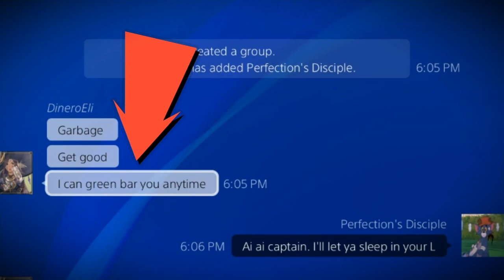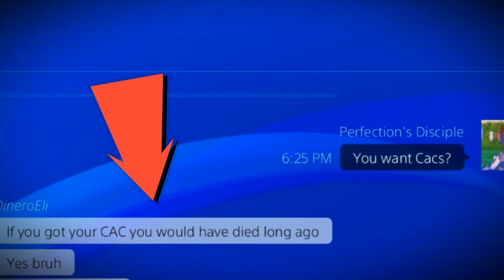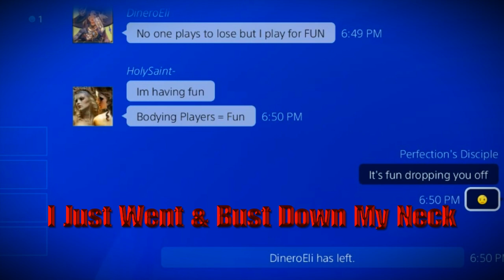Dragon Ball Xenoverse 2 : When Talking Shit Gets You Streaked !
HolySaint- & I Dropping Bodies With Cast? Wait We Can't Use Cast?